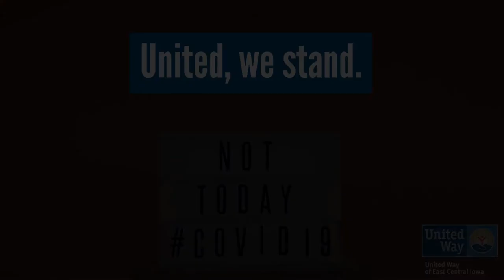Emerging Volunteer Award Winner - Virtual Volunteer Awards 2020